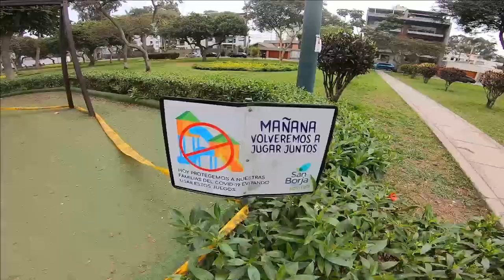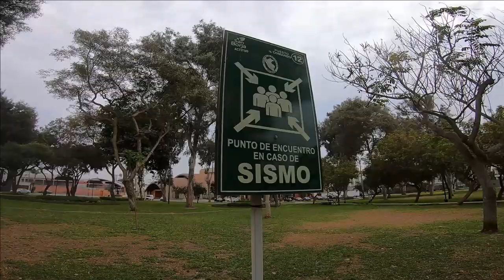NOS PERDEMOS EN LAS CALLES DE SAN BORJA EN LIMA, PERU